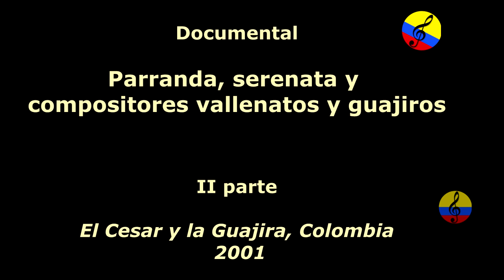La parranda vallenata, II parte, Valledupar, Colombia, 2001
“Una parranda vallenata tiene una conjugación de todo y es un estilo de vida porque compagina los sentimientos y la parte oral con la narración de historias”, afirma Rodolfo Molina, presidente del Festival de la Leyenda Vallenata. El historiador Tomás Darío Gutiérrez escribió en su libro Cultura Vallenata, origen, teoría y pruebas que “la noción correcta y reglamentaria” de parranda vallenata se ajusta específicamente al caso de un numeroso grupo de amigos, sobre todo hombres, pero que no excluye a la mujer, reunidos por lo general bajo la sombra de un frondoso árbol en el patio de una casa, o en ocasiones en el interior de la misma, cuando llena ciertas condiciones de espacio para divertirse al ritmo de la música típica, intercalada con otras joyas del folclor como chistes, anécdotas, relatos, etc.”.Radiografía de un parrandero. Las primeras parrandas nacieron como reuniones de amigos en el siglo XVIII, cuando el vallenato apenas nacía y la música se tocaba con guitarra. Los privilegiados que hacen parte de estos momentos dedicados al goce colectivo saben que la parranda tiene un estricto código de etiqueta que ha sido descrito por el historiador Gutiérrez Hinojosa. Desde los tiempos de Alfonso López Michelsen venir al festival en Valledupar es una cita obligada para los personajes de la política nacional. Al calor de la parranda se han celebrado decisiones trascendentales para el país, como nombramientos, adjudicación de contratos y presentación de candidatos que optarán a las esferas del poder. “Es sabido que es en el Valle donde se eligen los principales cargos del poder público”, aseguró un político local que no quiso revelar su identidad. El Festival de la Leyenda Vallenata es en realidad la parranda más larga y participativa del folclor colombiano, y la máxima expresión de la música vallenata. El merengue “La parranda vallenata”, del compositor Gustavo Calderón, es un homenaje al espíritu de esta música, y escogida como la mejor canción inédita en el Rey de Reyes de la versión 55 de este certamen. Desde la histórica ejecución de “Pedazo de acordeón”, por Alejo Durán, en 1968, un merengue no despertaba tanto entusiasmo en el Festival. La canción “La parranda vallenata” se convirtió en un punto de inflexión en el brusco cambio que ha sufrido la música vallenata, en el que se han reemplazado el estilo y el canto clásicos por nuevas melodías y estribillos de amor en los tiempos de las nuevas tecnologías de la comunicación. “Este merengue lo hice hace diez años, sin pensar que lo iba a presentar en el Festival; yo compongo porque me sale del ama”, dijo el sandiegano Gustavo Calderón. Y aunque la parranda vallenata siempre se ha mantenido vigente, el ritmo de merengue ha ido desapareciendo en las últimas décadas, así que la canción de Calderón se convierte en una buena excusa para devolverlo a la actualidad musical.